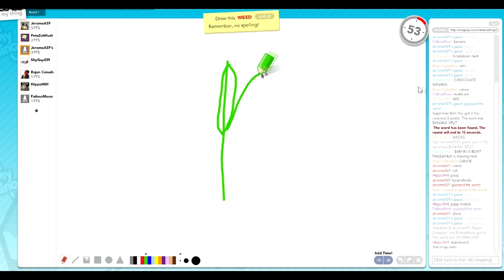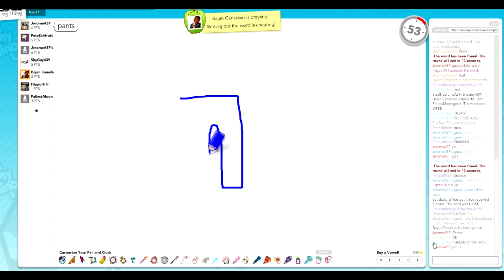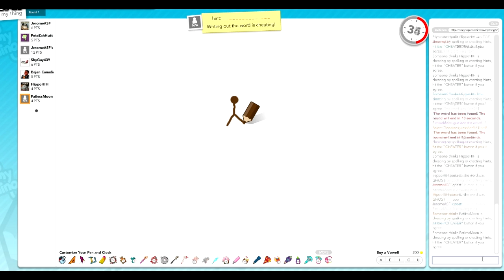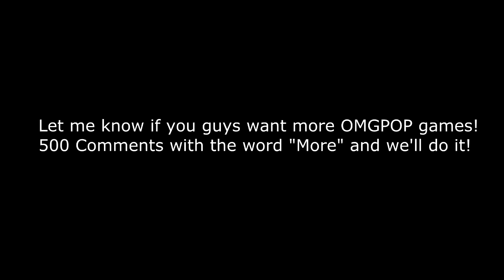Draw My Thing: Funniest Game I Have Ever Played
This was probably the most fun I have ever had playing this game, man it was just way too funny xD